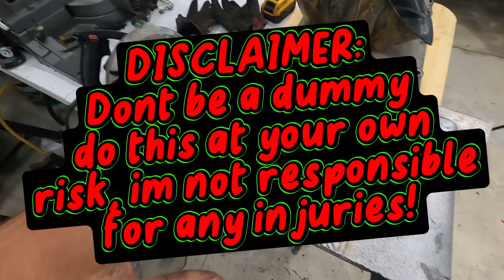Kenworth W900 Oil Pan RECONSTRUCTION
This video is mainly about how I saved myself $900-1200 by taking my busted oil pan and closing the window permanently so the oil will stay in.
With a little time, skill saw and a tig welder anyone can rebuild about any busted piece of metal, no matter how much the haters are gonna hate on it.